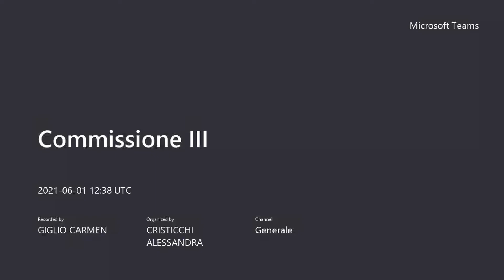Commissione III Ambiente,Decoro,Sicurezza,Legalità ed Affari Generali del 1 giugno 2021 prima parte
ordine del giorno:

1. Approvazione verbale del 11/05/2021;
2. Esame documentazione relativa alla richiesta di ampliamento della discarica dei rifiuti Co.R.T.A.C. S.r.l.;
3. Esame posta;
4. Varie ed eventuali.